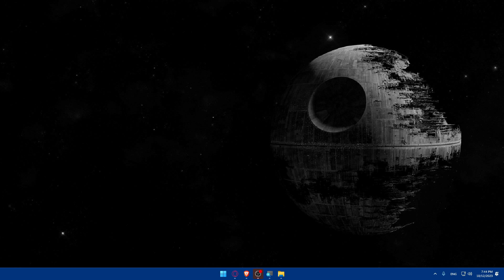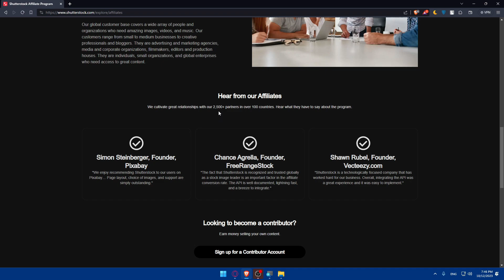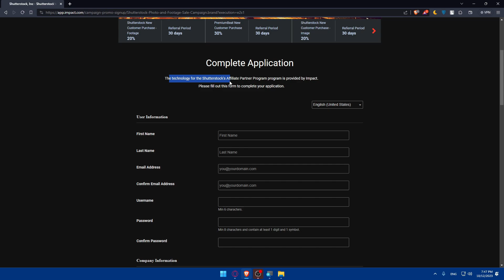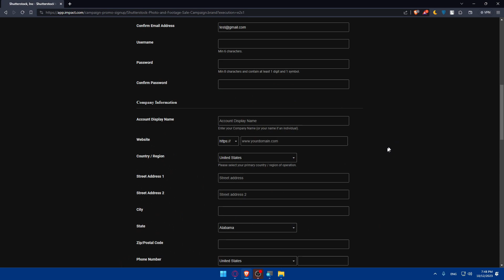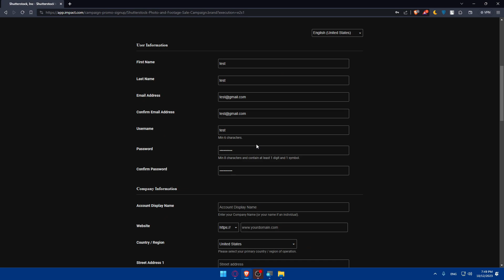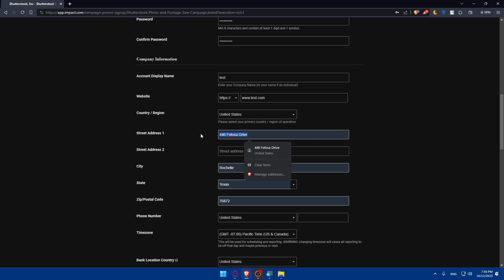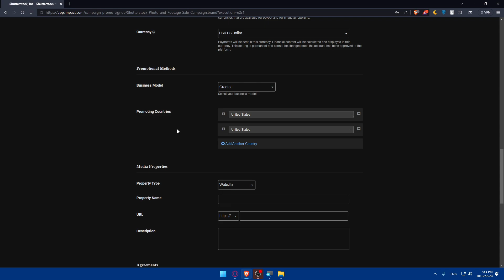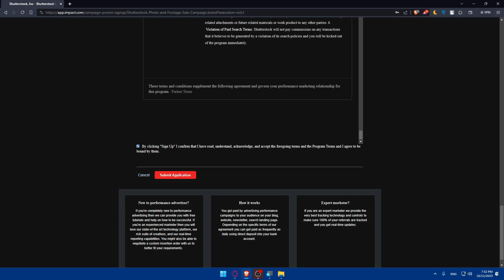How To Join Shutterstock Affiliate Program 2024! (Full Tutorial)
Today we talk about join shutterstock affiliate program,shutterstock affiliate program,affiliate marketing for beginners,affiliate marketing tutorial